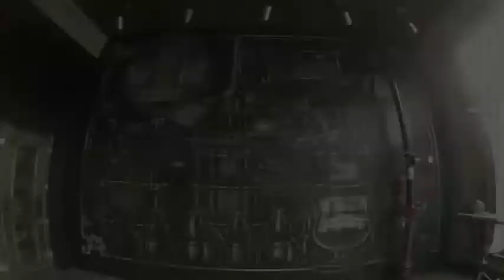Sierra Nevada Torpedo Room Mural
Time-lapse of my mural done at Sierra Nevada's tasting room, the Torpedo Room, in Berkeley, California. The mural encompasses the process and ingredients of the brewing process as well as some of Sierra Nevada's branding.